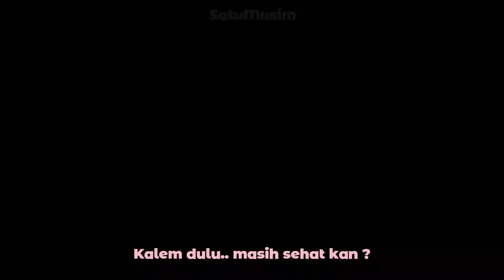Dada Shimono Hiro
A ke B trus balik lagi ke A 🌚
Ternyata Matsuoka Yoshitsugu sang Raja Harem kita lebih suka ngelirik ke dadanya Shimono Hiro daripada ke cewek 😂 itupun ukuran dadanya udah tersebar ke publik 🤣
Tapi Shimono Hiro tetap memegang teguh pendiriannya di Tim Pantat 🌚👌🏿